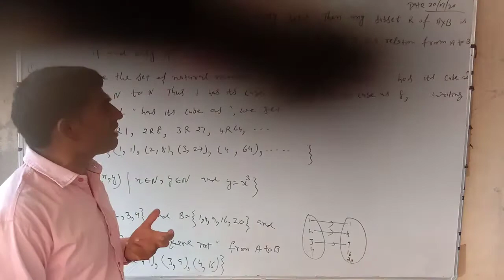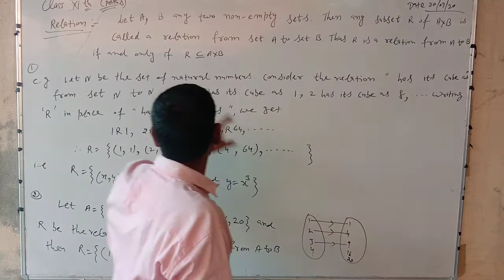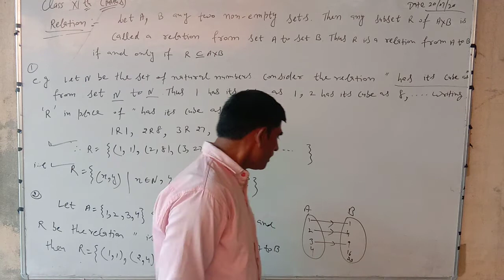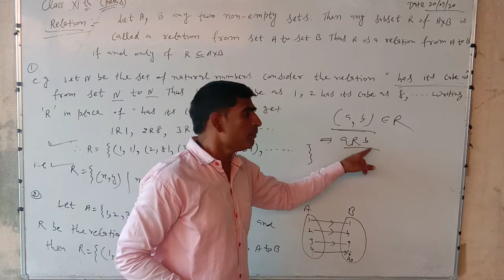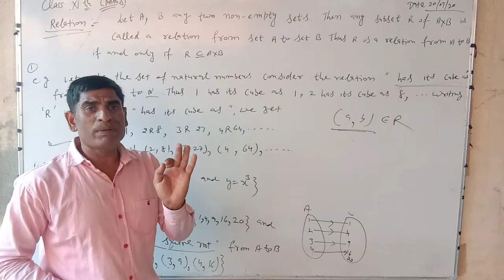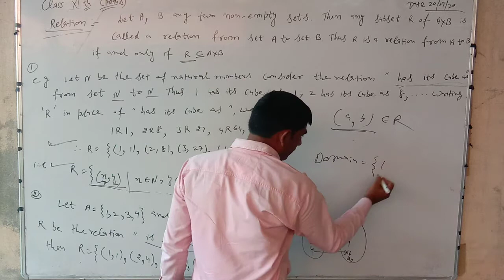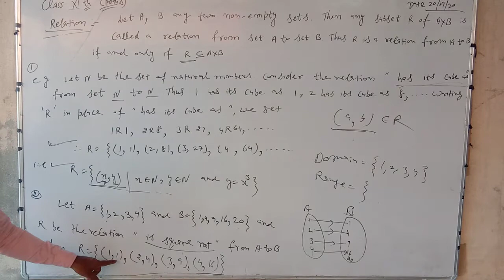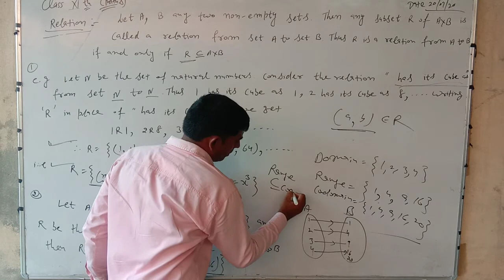Class-XI (Maths) Relation, Domain, Range and Co-domain. (20/07/20)